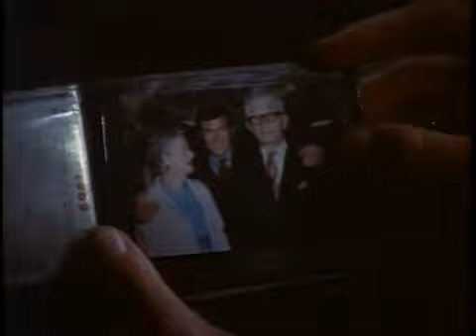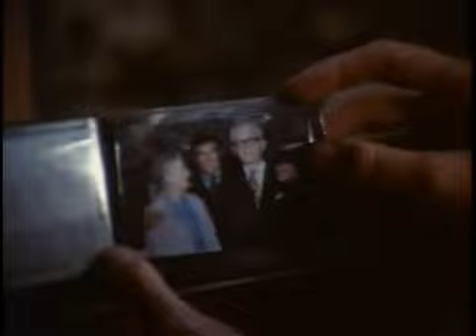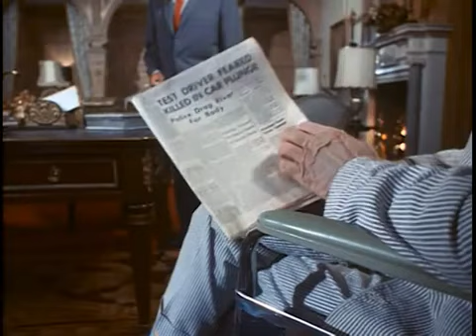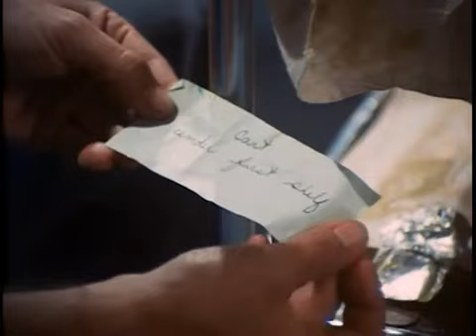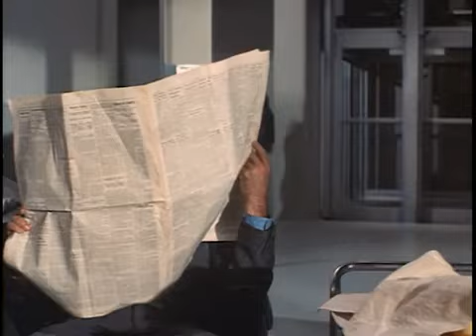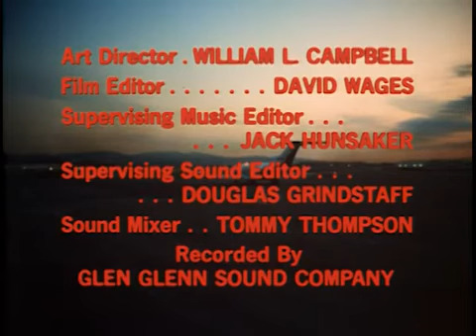The Immortal | S1E00 Pilot (Sept., 1969)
Pilot - A professional race-car driver discovers that there are certain properties in his blood that will make him, basically, immortal. A dying multi-millionaire also finds out about the racer's blood, and is determined to get it to keep himself alive.